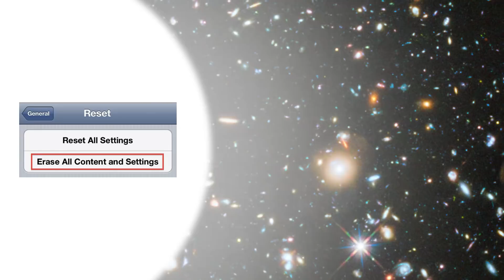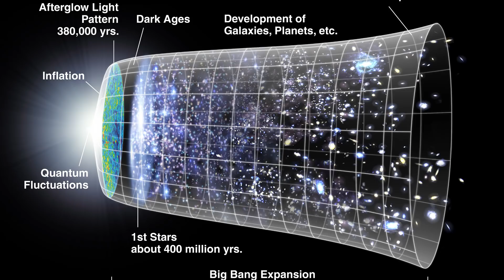How to wipe the Universe clean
- Gymnopédie No. 1

Supporters: Roman Rys, Shannon McLaughlin, Cecilia Gatling, Marko Charqueno, Save the Dinosaurs, Simon Bubach, Indrek Palmi